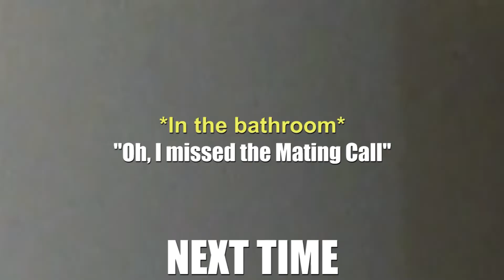Trivial Pursuit SMACKDOWN X: Part 2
WARNING! Excessive amounts of stupidity, profanity, uncomfortable close ups, RAGE and a constant reminder that we're doing this again for another f***ing year.

There are heroes on both sides. Evil is everywhere. A tabletop player shall not know Fear. Or Hate. Or Love. Death is a natural part of life. Rejoice for those around you who transform into the Force. Mourn them do not. Miss them do not. Attachment leads to jealousy. The shadow of greed that is.
The hour of The Pursuit is at hand and as we scramble for new games, new vigor and better humor, we must shake off the tale of the last Pursuit, in favor of a new, brighter future: can Chuck be dethroned once more?
Only time and a long night (which is actually the same thing as time, dumbass) will tell...

Cast:
Chuck Beatty (5 time and defending Trivial Pursuit Smackdown Champion)
Sean O'Keefe (2 time Trivial Pursuit Smackdown Champion)
Jared Eng-Hong (2 time Trivial Pursuit Smackdown Champion)

Trivial Pursuit Editions are:
1. Classic
2. 25th Anniversary
3. The 80's AND 90's
4. 2000's
5. Genus IV
6. WILD CARD (Random draw of any of the other Trivial Pursuit editions we have played in the past)

Got an idea for a game we should play? Well then, be sure to to...
Location Provided by:
Director, Producer & Editor:
Sean O'Keefe
Game:
Trivial Pursuit (originally created by Chris Haney & Scott Abbott)

Outro Audio:
"The Factory Boys Theme" by Axel Yates

*All flashback clips are property of Dragmire Productions and The Factory Boys*

*All participants are fully vaccinated and boosted from the Covid-19 virus*